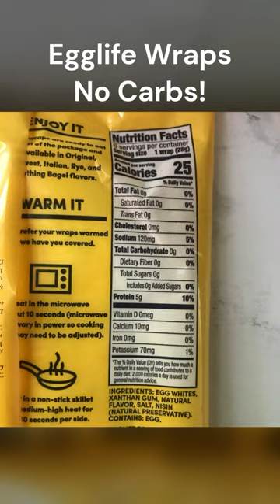Carnivore Steak and Egg Burritos 😋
Carnivore steak and egg burritos recipe. What, burritos can't be carnivore? Well this recipe is!